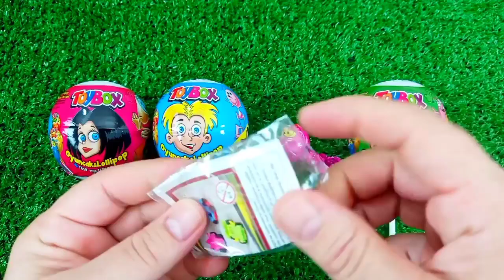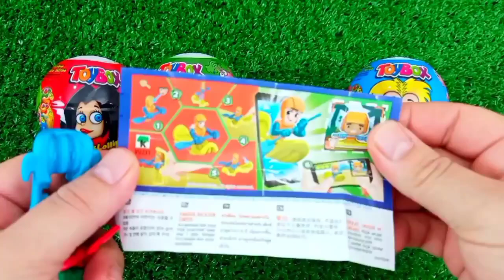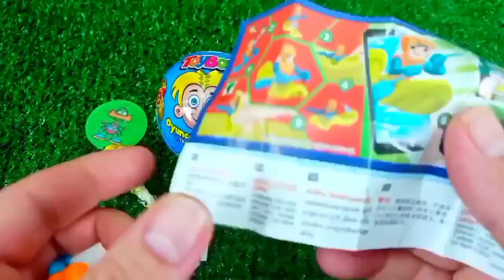ASMR MUKBANG Watermelon Desserts Cutting Rainbow. Lollipo Cutting Rainbow.Gummy Candy